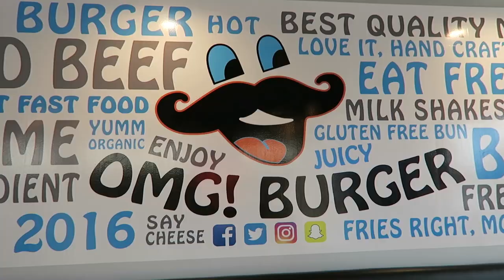OMG Burger Review - Halal Restaurants in Houston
Asalamualaikum everyone! In today's video we will be heading out to OMG Burger, one of Houston's top Halal Restaurants at the moment. They are a halal franchise with amazing grass-fed beef patties, offer truly Zabiha Halal and vegetarian options, and the food is absolutely delicious.

Make sure to watch my series on Halal Restaurants in Houston

OMG Burger is currently located in Sugar Land and Katy in Houston, TX. They have special hours for Ramadan to cater to their Muslim customers.

- CAMERA - CANON G7X
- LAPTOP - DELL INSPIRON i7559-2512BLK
- ERGONOMIC MOUSE
- KEYBOARD COVER
- WHITE BACKDROP